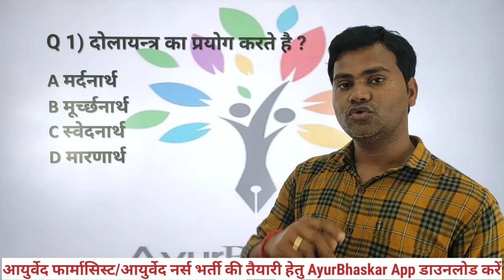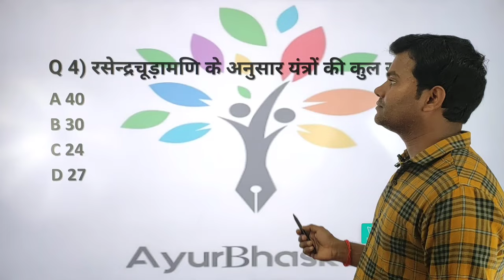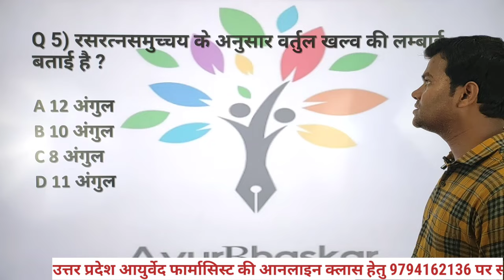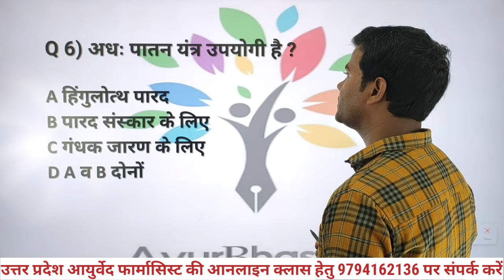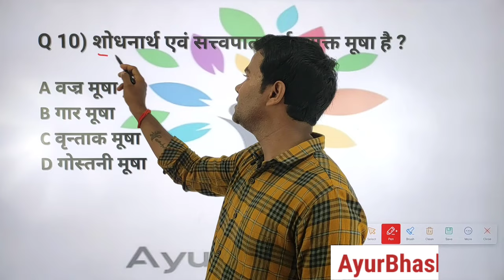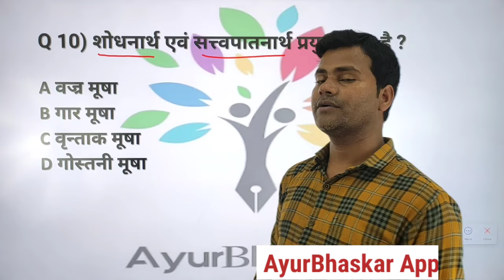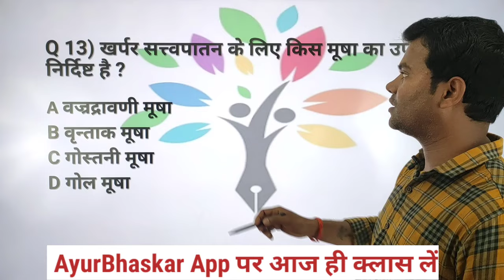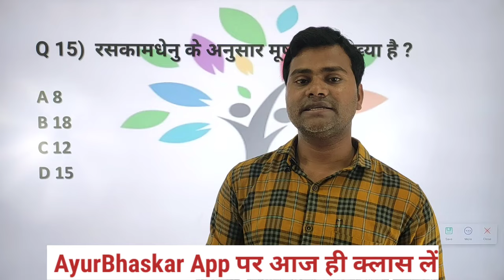upsssc ayurved pharmacist bharti 2024 || RASSHATRA MCQ Part 7 || uppsc ayurved staff nurse bharti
उत्तर प्रदेश आयुर्वेद फार्मेसिस्ट भर्ती की क्लास के अंतर्गत इस क्लास मे रसशास्त्र के टॉपिक को पढाया गया है,
ऐसी स्पष्ट और सरल भाषा मे सभी क्लास AyurBhaskar App पर चलती है,

उत्तर प्रदेश आयुर्वेद फार्मेसिस्ट (आयुर्वेद भेषजिक) की तैयारी AyurBhaskar Institute द्वारा बहुत ही शानदार तरीके से कराया जा रहा है,
AyurBhaskar Institute मे जल्द ही 1000 आयुर्वेद फार्मेसिस्ट अभ्यर्थी आनलाइन क्लास के माध्यम से तैयारी के लिए पंजीकरण करके क्लास लेने जा रहे है, यदि आपने क्लास नही लिया तो आज ही क्लास ले।

ध्यान रहे सीटे सीमित है, सीट भरने के बाद क्लास मे नया पंजीकरण नही होगा।

हमसे जुड़े...